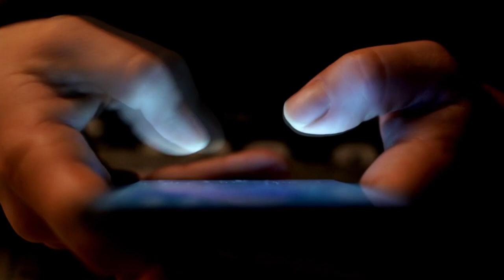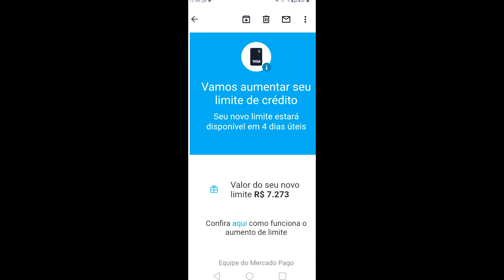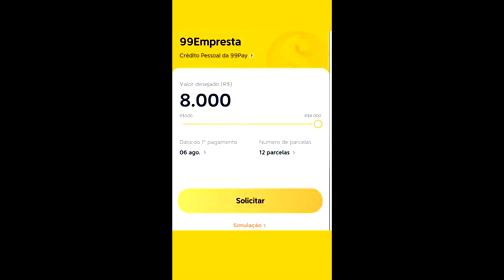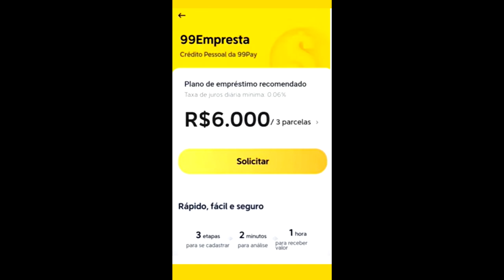✅Mercado Pago e 99 Pay não param de surpreender clientes com limites